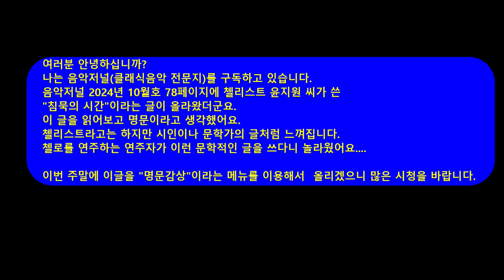예고 첼리스트 윤지원 씨에 글을 소개합니다--